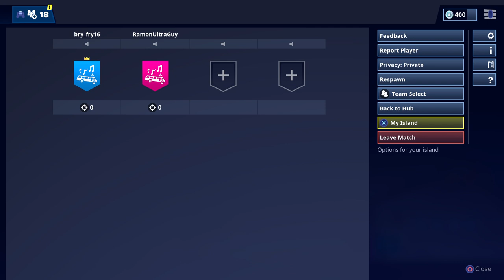Late Boi Stream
Sucribe to be a papita.